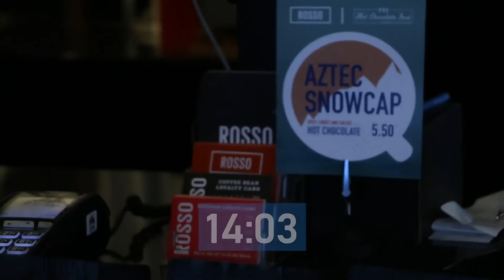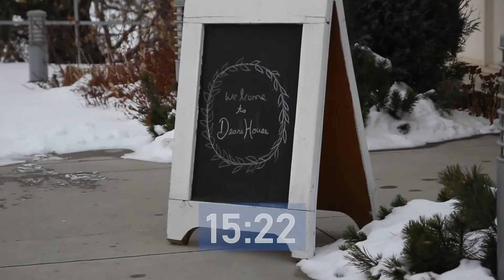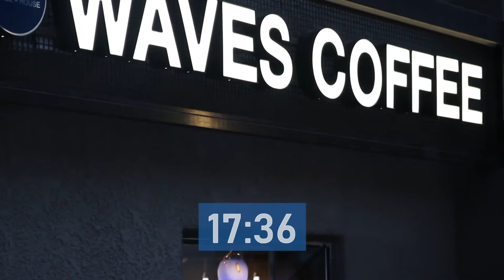We tried 8 Hot Chocolates in 6 Hours!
Calvin and Jesse hit the streets of Calgary to find out who has the best Hot Chocolate during YYC Hot Chocolate Fest 2020!